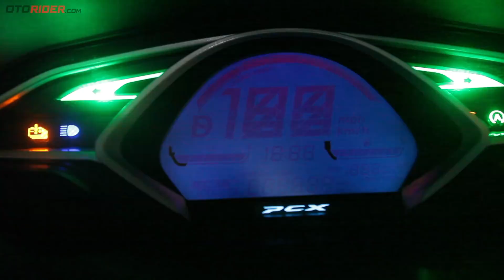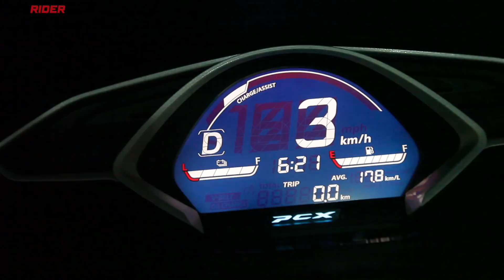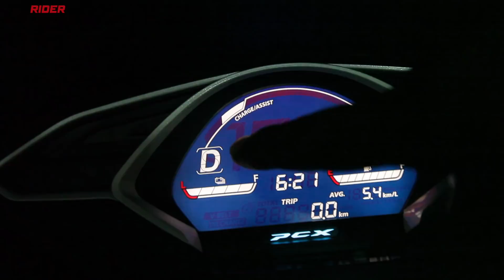All New Honda PCX Hybrid 2018 First Ride | OtoRider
Inilah video saat kami pertama kali mencoba sistem hybrid dari All New Honda PCX. Ternyata tak hanya membuat harganya lebih mahal, sistem ini sukses menambah kuat tarikan. Sistem mild hybrid ini memang tidak memiliki fitur berkendara full electric, tapi mampu memberi sensasi tersendiri.

Silakan juga sambangi website kami, untuk detail lebih banyak mengenai Honda, juga berita terkini dan paling menarik seputar dunia sepeda motor.